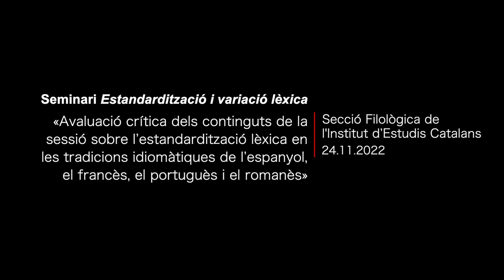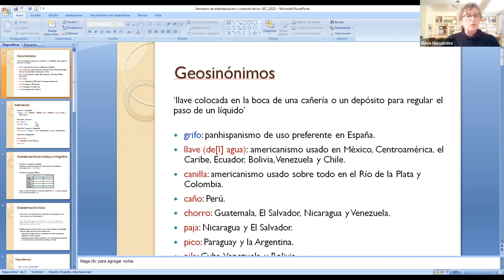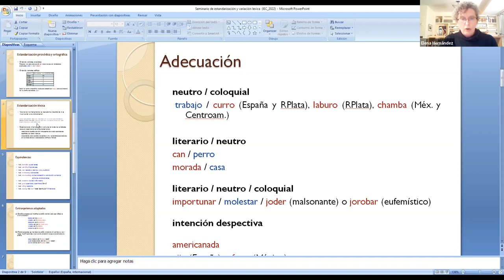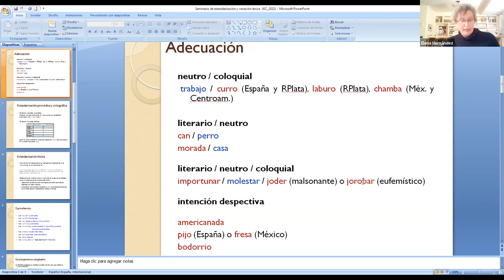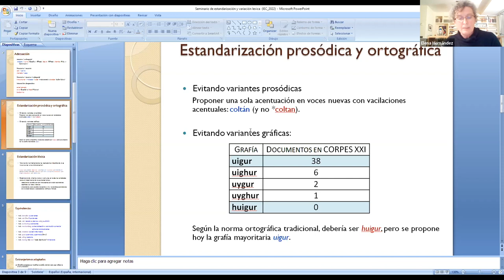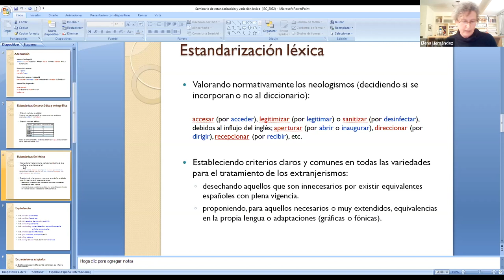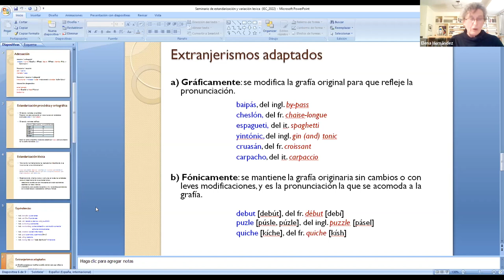Seminari Estandardització i variació lèxica-2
Els dies 10 i 24 de novembre de 2022, la Secció Filològica de l’IEC organitzà un seminari que se celebrà en línia.

La segona jornada d’aquest seminari es titula  «Avaluació crítica dels continguts de la sessió sobre l’estandardització lèxica en les tradicions idiomàtiques de l’espanyol, el francès, el portuguès i el romanès» i, en aquest cas, s’encarregarà de l’obertura Ramon Sistac, president de la Comissió d’Estandardització de la Secció Filològica.

Després hi haurà una avaluació crítica de la primera sessió a càrrec d’Helena Hernández (Centro de Estudios de la Real Academia Española), Xavier Lamuela (Universitat de Girona), Xoan Carlos Lagares Diez (Universitat Federal Fluminense, Brasil) i Josep Martines (Comissió de Lexicografia de la Secció Filològica). Seguidament, hi haurà una taula rodona moderada per Miquel Àngel Pradilla i la colenda del seminari a càrrec de Ramon Sistac, president de la Comissió d’Estandardització de la Secció Filològica.

Organitza: Secció Filològica

L'acte en línia va tenir lloc el 24 de novembre de 2022.